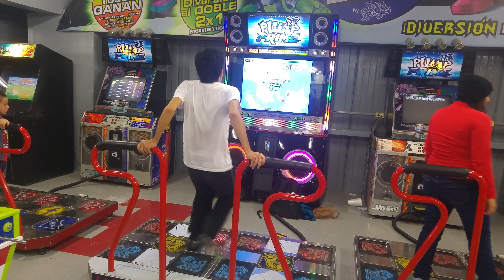Pikachu love is danger zone (cranky mix) D24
Space Game Hermosillo, Sonora